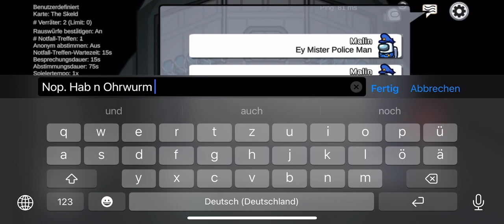Amoung Us mit Freunden | Kleiner zusammenschnitt von Amoung us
Mit Freunden zusammen Amoung Us spielen | ein neues Video 😊🫀